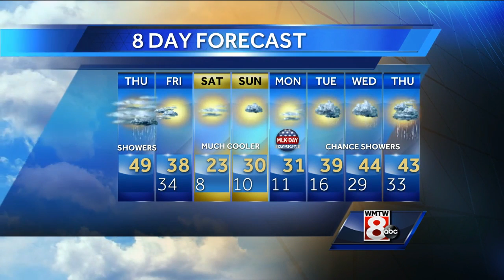Mallory's Thursday Morning Weather Forecast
How's the weather looking for your Thursday? Get your latest Maine's Total Weather video forecast from Meteorologist Mallory Brooke.